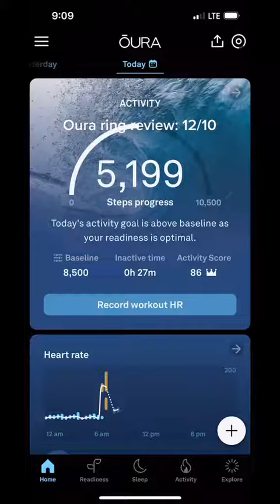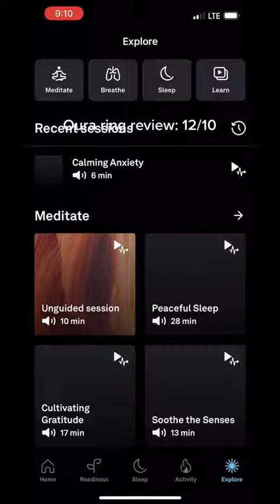Oura Review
aaaand we're giving @kennedyfaris's review a 12/10 😉